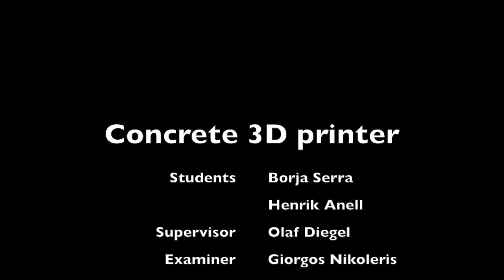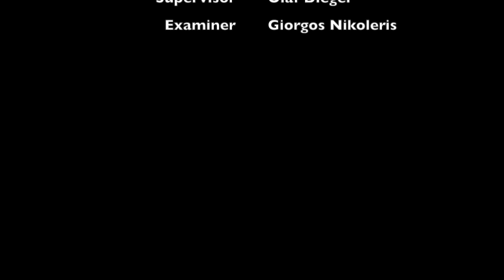Concrete 3D printer prototype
At Lund University we developed a concrete 3D printer as master thesis project. We used MATLAB to process a CAD stl file and generate the RAPID code needed to control the ABB IRB 140 used.
The concrete used is a special mixture of different ingredients, optimized to be stiff enough to handle many layers without changing its shape.
The aim of the project was to print a chair like the one seen on the video and its further development goes towards printing street furniture.

Song copyright SKRILLEX - Bangarang feat. Sirah